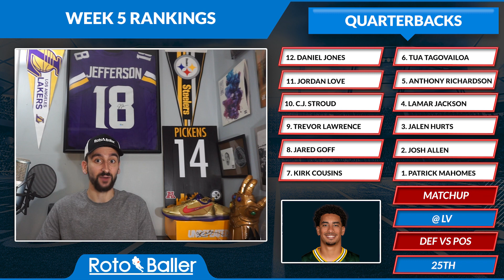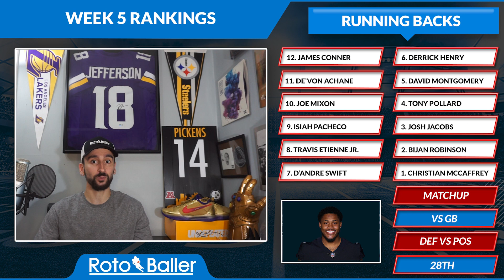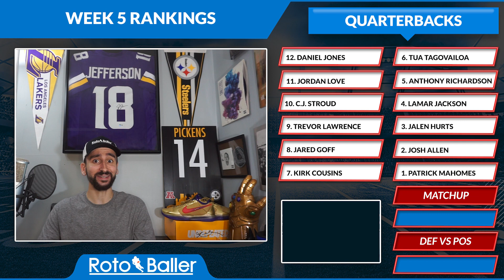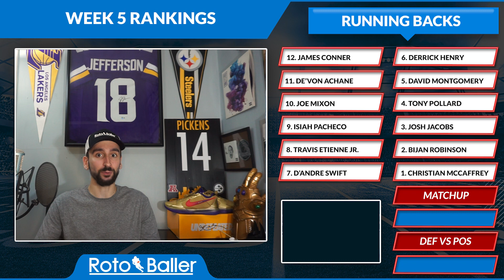Week 5 Rankings (RB, WR, TE, QB) | 2023 Fantasy Football Advice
Week 5 fantasy football rankings to help you set those winning fantasy lineups. Who are the Week 5 matchup winners for your fantasy football teams at the Quarterback, Running Back, Wide Receiver, and Tight End positions? Which fantasy football players are undervalued and overvalued from RotoBaller's staff rankings? Tune in as Jorden Hill breaks down RotoBaller's fantasy football rankings for Week 5 and the 2023 fantasy football season, focusing on the top positional player rankings.

✅ NFL PARTNER PROMOS:
Sign up for Bettle, Rival Fantasy, or PrizePicks and get a free VIP Premium Pass!

💰 NFL BETTING PROMOS:
Sign up with one of our Sportsbook partners. Get a FREE RotoBaller Premium Pass for all sports ($349 value), and also the Sportsbook promo offer (deposit match, free bets, etc):

🗣 FANTASY FOOTBALL DISCORD LIVE CHAT:
Our chat rooms have been upgraded, and are now using Discord!

🎟 VIP CHAT ROOMS:
Private chat rooms with Q&A sessions, DFS picks, betting picks, and custom advice:

📱 FREE FANTASY FOOTBALL MOBILE APP:
Our updated app for 6 sports, with free push notification alerts:

Today Jorden goes through RotoBaller's fantasy football rankings for Week 5 of the 2023 season. Be sure to check out all of our other fantasy football rankings videos, and utilize our free draft tools and resources to win big in 2023.